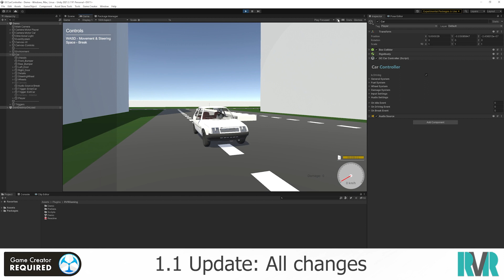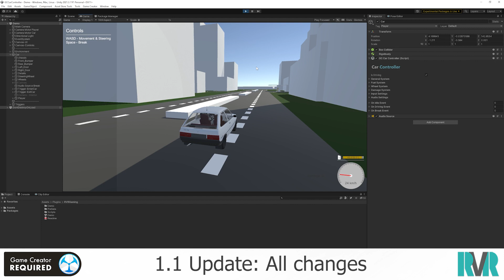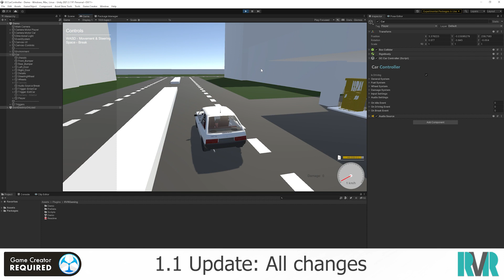Car Controller for Game Creator - Update 1.1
Car Controller for Game Creator is a third-party Game Creator extension that allows to easily setup a car with integration.